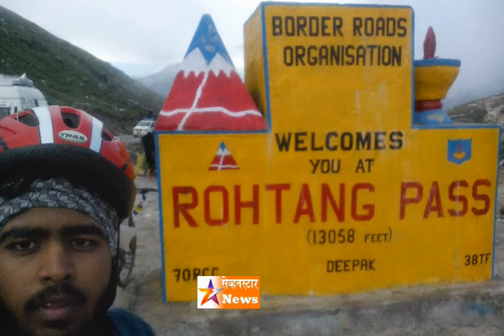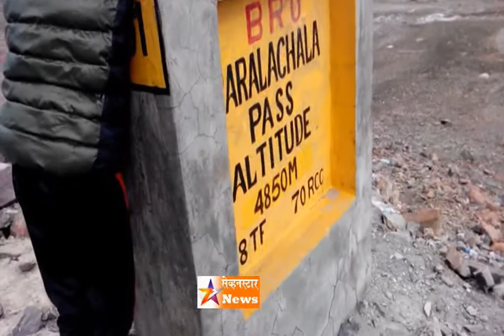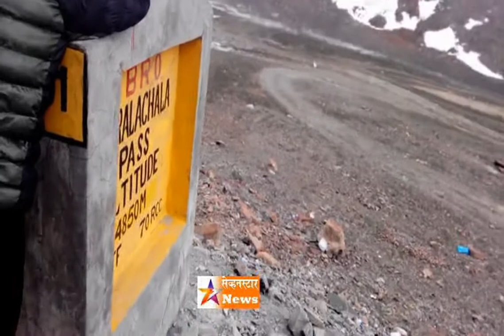Kanyakumari To Khardonga La Top (Leh Ladakh) Cyclist's Journey Satara In Maharashtra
Kanyakumari To Khardonga La Top (Leh Ladakh) Cyclist's Incredible Journey First Time In Satara In Maharashtra.
Travell- 4800 km. In 40 Days Without any backupvan journey from kanyakumari(00fts) to Khardongla(18380 fts) worlds higst moterable road,Joins Indias soutest & Northest point.